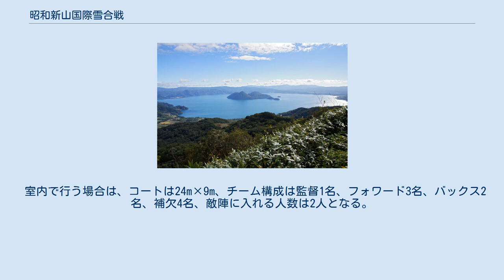昭和新山国際雪合戦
昭和新山国際雪合戦（しょうわしんざんこくさいゆきがっせん）は、毎年2月に北海道壮瞥町で開催されている雪合戦の国際大会。
1989年（平成元年）の開始以降、現在まで31回の大会が開かれている。
全国や海外から予選を勝ち抜いたチームが集うことから「雪合戦のウィンブルドン」とも称される。
 もともと壮瞥町の町おこしの一環として1989年（平成元年）に始まった昭和新山国際雪合戦は、毎年全国や海外から多くの人が訪れる日本最大級の雪合戦大会となっている。
1993年（平成5年）には日本雪合戦連盟、1995年（平成7年）にはフィンランド連盟が設立、以後様々な国で雪合戦大会の開催や連盟が発足し、雪合戦の国際化が進んでいった。
 本大会は1999年（平成11年）には地域活性化センターが主催する「ふるさとイベント大賞」のスポーツ・文化部門の部門賞を受賞。
2001年（平成13年）10月22日に発表された第1回選定分で「北海道遺産」に指定。
2007年（平成19年）にはサントリー地域文化賞受賞。
2010年（平成22年）には第2回「地域・スポーツ振興賞」最優秀賞を受賞した。
 国際雪合戦連合では3級から1級まで公認審判員を認定しており、本大会時には1級の審判員認定試験が行われる。
 洞爺湖（2013年9月撮影） 観光地として多くの人々が訪れる洞爺湖周辺の地域は、当時年間の観光客のうち4月から9月までの夏場が75%、10月から11月までが25%のほとんどを占めており、冬場は閑散としていた。
それでもさっぽろ雪まつりが開催される時期には、小樽や函館などの他の観光地と組み合わせた観光客数は一時的に札幌市内を上回ることがあった。
この夏場や雪まつりシーズンへの偏りをなくし、通年で安定した観光需要を喚起したいと考えていた。
 こうした現状を打破するため、1987年（昭和62年）8月に壮瞥町の若者のグループにより「アイディア検討会」が結成され、スキーマラソンや雪像作り、犬ぞり大会といった多くのアイディアが出された。
しかし、そのどれもが各地で既に開催されており、時期まで集中していたため決定打とはならなかった。
雪合戦もアイディアの一つとして出されてはいたが、雪国に住む者にとってはありふれたものであるため特に気に留められていなかった。
 そんな中、当時増え始めていた東南アジアからの観光客のことが話題になった。
新千歳空港で飛行機から降りた後、すぐにバスに乗車し、最初に雪のある場所に立つのがここ壮瞥町であることが多かった。
生まれて初めて見る雪に感動し、夢中で雪を丸めて投げ合う光景を見て、アイディア検討会は「昔の雪遊びの楽しさを現代に再生しよう」と雪合戦をイベント化することを決定した。
さらに、イベントとして長く育てていくためにルールを定め競技化することを決めた。
 1988年（昭和63年）4月にはルール制定委員会を設置し、あらゆるスポーツを参考にルールを組み立てていった。
同年6月には原案ができ、同年12月には世界初となる「雪合戦の公式ルール」（後述）が完成した。
 その後、現在の昭和新山国際雪合戦実行委員会の前身となる昭和新山国際雪フェスティバル実行委員会が結成され、開催の準備が進められていった。
北海道の雪はサラサラで、雪玉が作りにくい。
そのため雪玉製造器の開発に乗り出した。
制作は余市町で農機具を製作する業者が手掛けた。
また、スポーツ店や靴屋が、綱引き用のヘルメットをもとに、オートバイのシールドを組み合わせた専用のヘルメットを開発した。
こうした地元の人たちのボランティア活動が実行委員会を支え、1989年（平成元年）2月25日、第1回昭和新山国際雪合戦大会が開かれた。
 2日間にわたって開催されたこの大会には70チームの公募に対して150チームの参加申し込みがあり、また来場者も7,000人ほど集まり大いに盛り上がりを見せた。
ただ、使用されたルールは1セット5分の3セット勝負で、最終的に持ち玉が多いチームが勝利というものだったことから、消極的な試合展開になりがちという反省点も残った。
このため、その後のルール改正で、選手7人（補欠選手は2人まで）、監督1人のチーム編成とし、競技時間は3分3セットマッチで、1チームが1セットで90個の雪玉を使い、時間内に雪玉を相手チーム全員に当てた時点、または相手チームのフラッグを抜いた時点で勝利とする現在のルールが確立した。
 1990年（平成2年）の第2回大会では81チームが参加、10,000人の来場者が訪れた。
1991年（...